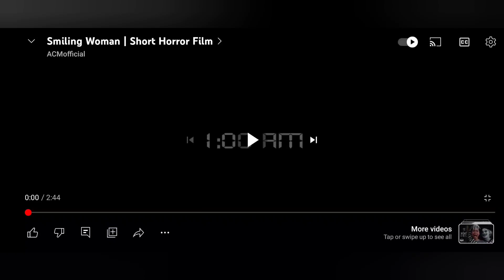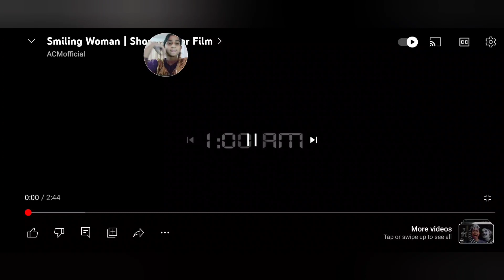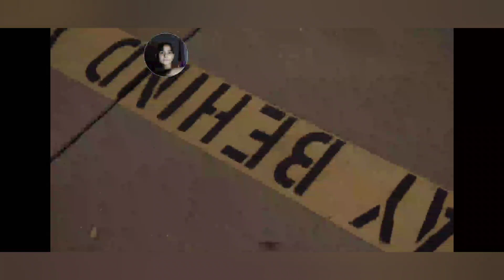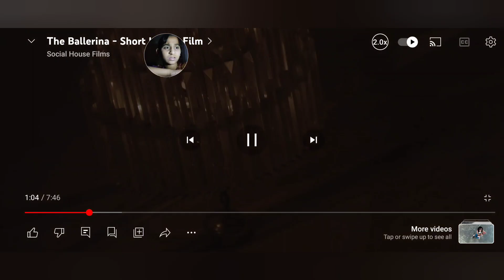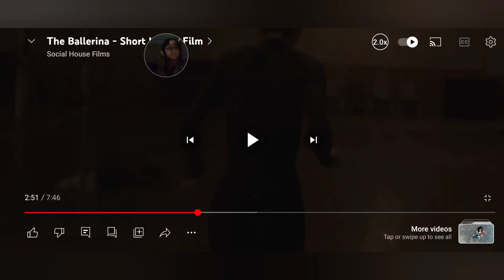horror movie short is my channel (Aliza Khan)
friends